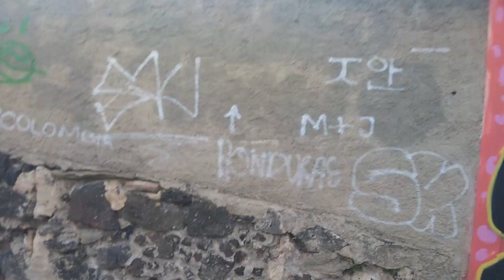Challenge video || IN SPAIN || jaggu vlogs